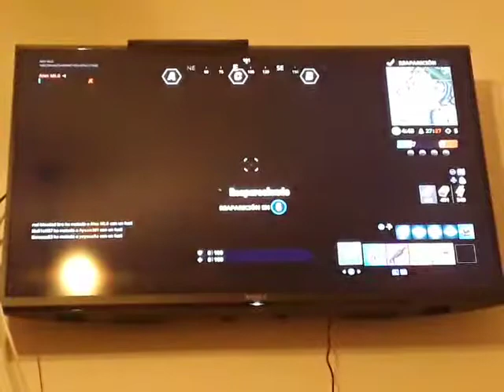FORTNITE - BATTLE ROYALE - Episodio #201: Dos MTL regresan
Todavía no estoy muerto, solo me he ausentado por depresión corta. Me he dado cuenta de que ya llevo 200 episodios y no se me ha ocurrido un especial, como lo hice con el especial de 100. Próximamente, sorpresa. Por cierto, he probado en este vídeo el fusil de tirador con silenciador.